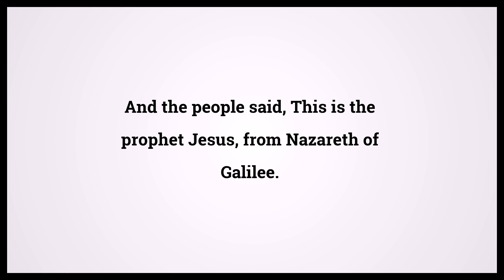Holy Bible Matthew 21:11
Video shows Holy Bible Matthew Chapter 21 Verse 11: And the people said, This is the prophet Jesus, from Nazareth of Galilee. Powered by MaryTTS. Text taken from Bible in Basic Edition. Bible Matthew 21:11 Bible Learning, what Bible verse says.